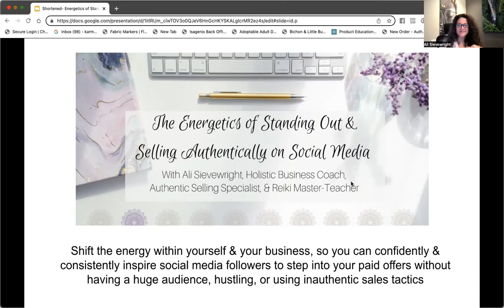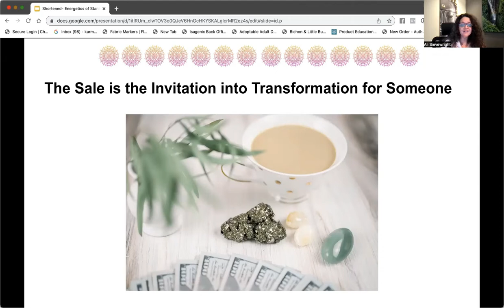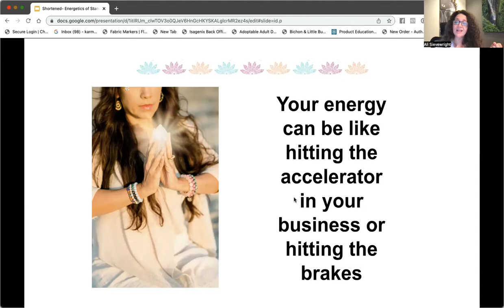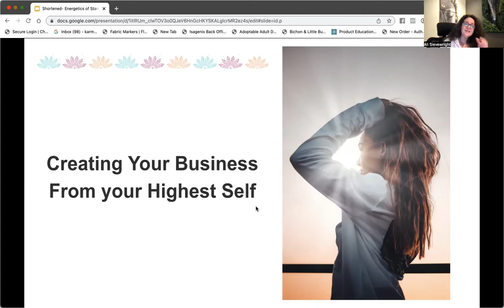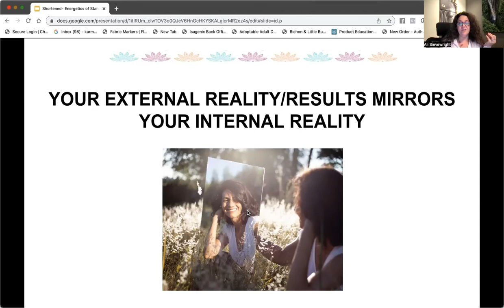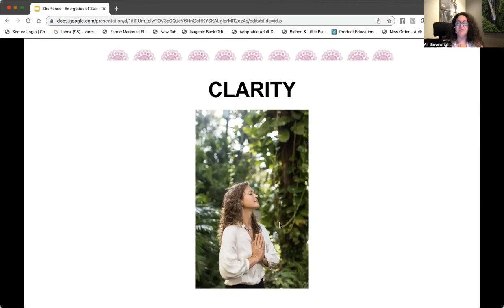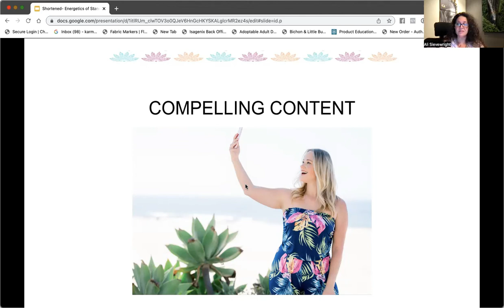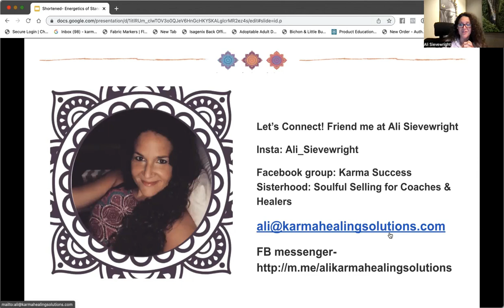The Energetics of Standing Out & Selling Authentically On Social Media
Join Ali Sievewright, holistic business coach, reiki master-teacher, & founder of the Selling From Your Soul Abundance Academy for a deep dive into the energy of standing out & selling authentically on social media.

For more information about the Selling From Your Soul Abundance Academy,